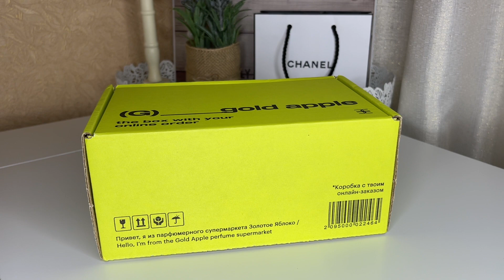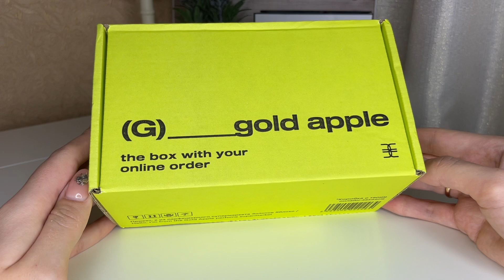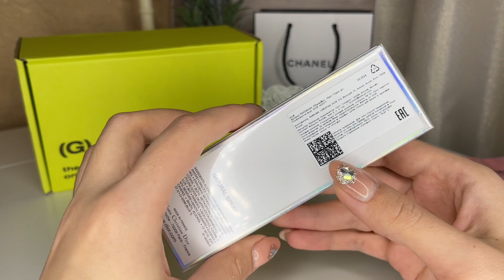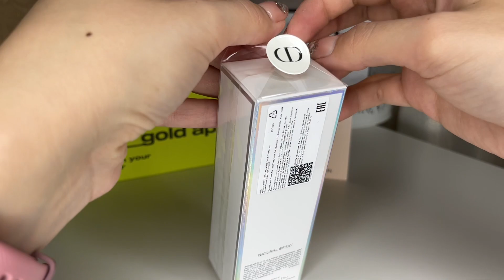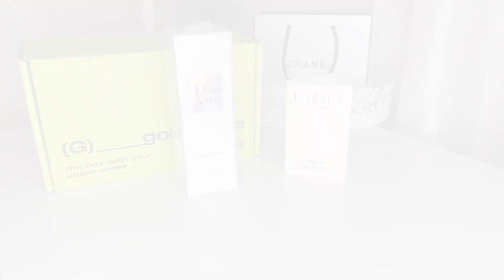РАСПАКОВКА ПАРФЮМЕРНОГО ЗАКАЗА С ИМ «ЗОЛОТОЕ ЯБЛОКО»/НОВЫЙ АРОМАТ О КОТОРОМ ДОЛГО МЕЧТАЛА